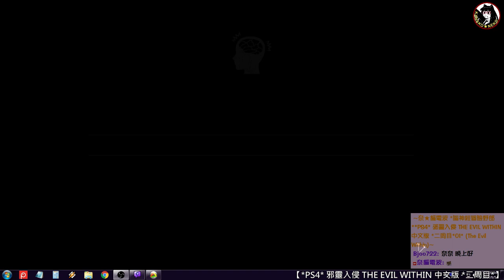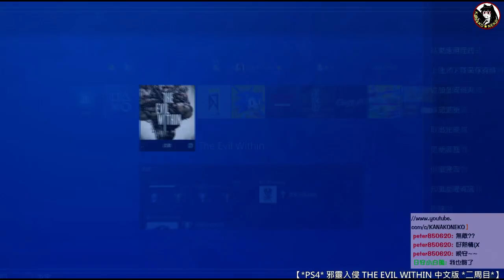奈★貓電波 *PS4* 邪靈入侵 THE EVIL WITHIN 中文版 *二周目*01*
腦內深度潛行的奇妙冒險

相隔一年再次體驗這款茄汁肉醬作品
第二部快發售了來摸摸一下~

【Kanako★Neko 貓電波放送台 - 加奈子貓】
超時空黑長直病弱眼鏡闇貓御姐一隻 & 超路人級的普通低調~ 請不用想太多

單純以遊戲作品內容為主所以我不設視訊唷~